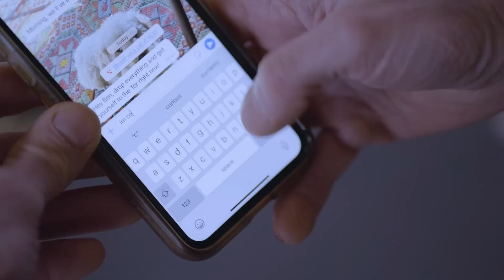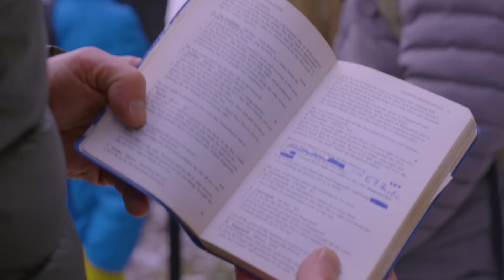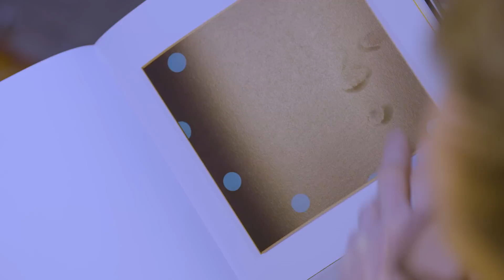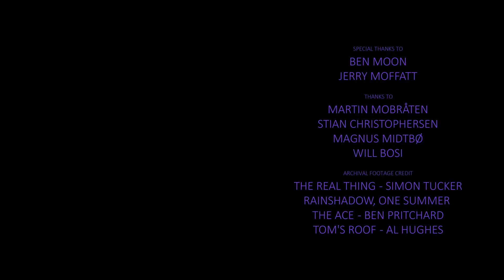Back to the Real Thing | Adam Ondra, Magnus Midtbø, Jerry Moffatt and Ben Moon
Join me in the new membership section to get access to my next TIPS & TRICKS videos, earn special perks and enjoy bonus climbing content ⏩

Sheffield is the epicentre of climbing in the UK. The proximity of the Peak District and its limestone and gritstone crags makes this town really unique for climbers. After the video of Magnus Midtbø from Schoolroom in Sheffield, there is a brand new video on my YT channel from the outdoor crags of Sheffield. It is inspired by a classic film with Jerry Moffatt, and Ben Moon called The Real Thing from the 90s (which is absolutely recommended, you can find it on YT). Included checking wet holds of Hubble, old school bouldering in Stoney Middleton and flash of The Ace 8B on grit.

Starring Ben Moon, Jerry Moffatt and Magnus Midtbø . Me and my team we are really proud of this video. ⚡

Timecodes:
00:00 - Intro (The Climbing Bible ⌲
02:55 - Hubble (Dovedale, the Peak District in Derbyshire, England)
04:37 - TURN ON ENGLISH/ CZECH SUBTITLES
04:39 - Adam Ondra meets Jerry Moffatt and Ben Moon
05:12 - Adam and Ben talking about the Hubble, the School Room and climbing
08:23 - Ben send The Rain Shadow 9a (Steve McClure, 2003)
09:47 - Jerry Moffatt's Mastermind ⌲
10:01 - Adam and Jerry talking about their passion for climbing a rock climbing life
10:39 - Little Plum 7c+ (Jerry Moffatt, 1981)
11:37 - :-D
14:26 - The Ace - The First 8B boulder flash on the grit (Stanage, Peak District)
18:44 - Jeremy Moon: Starlight Hour
19:42 - AO Photo Book
20:13 - Outro

Climbing shoes I use in this video: La Sportiva Solution ⌲

BEN MOON
JERRY MOFFATT

THANKS TO
MARTIN MOBRÅTEN
STIAN CHRISTOPHERSEN
MAGNUS MIDTBØ - @magmidt
WILLIAM BOSI - @WilliamBosi

ARCHIVAL FOOTAGE CREDIT
THE REAL THING - SIMON TUCKER
RAINSHADOW, ONE SUMMER, THE ACE - BEN PRITCHARD
TOM'S ROOF - AL HUGHES

PRODUCTION
KATEŘINA KUŘÁTKOVÁ
JAN VERNER
JAKUB PÍNA

SUBTITLES
JARKA MARČEKOVÁ

GRAPHICS
JAKUB SOBOTKA

GRADING
KATEŘINA BROUZDOVÁ

SOUND DESIGN
MIROSLAV CHALOUPKA

FILM BY
JAN ŠIMÁNEK

Songlist
Mountaineer - Abyss